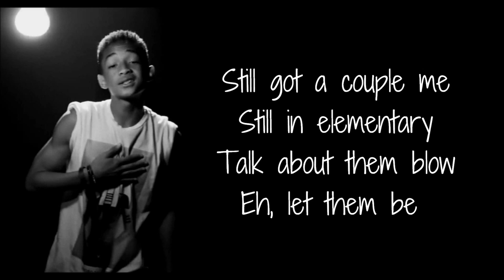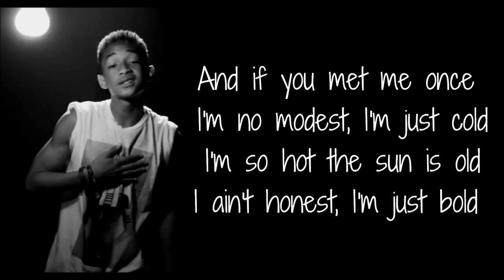Jaden Smith - Give It To Em (Lyrics) [HD]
Jaden Smith -Give It To 'Em (Lyrics) ENJOY :))
Twitter: @ItsJohannaSmith & Imma Jadenator Love Jaden Smith